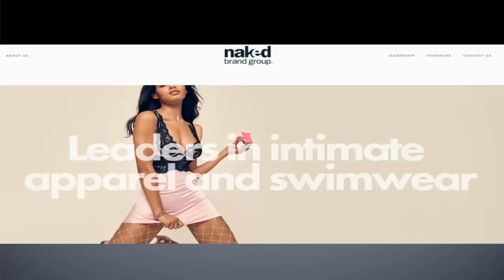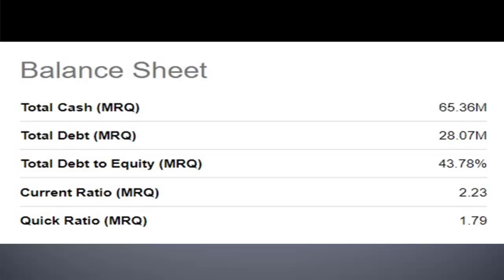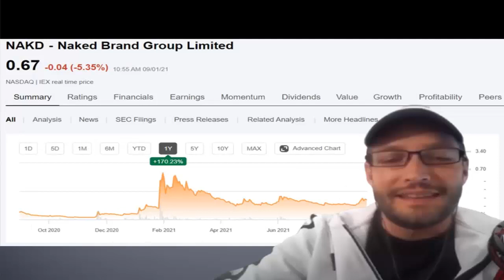Jaime Rogozinski Reveals Reddit Wallstreetbets Next Big Meme Stock | NAKD Stock Latest News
📈 Brokers I Recommend:
DEGIRO 👇👇👇
(Open your account and receive a £20 reimbursement in transaction fees)

Jaime Rogozinski Reveals Reddit Wallstreetbets Next Big Meme Stock | NAKD Stock Latest News | Link to Watch Again